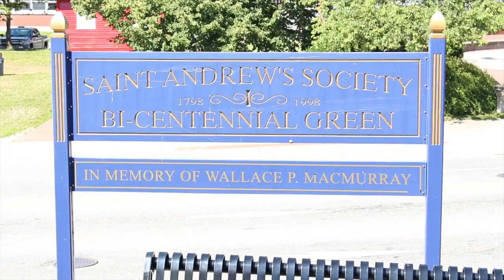Otty Norwood's 90th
This is a video I created for my Grandfather , Otty Norwood.  Happy Birthday Gdad I love you!